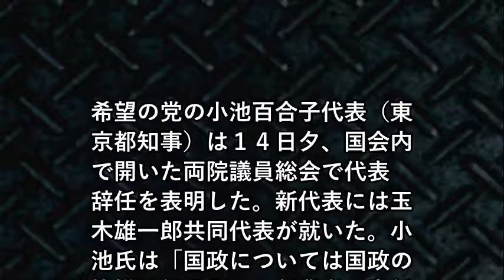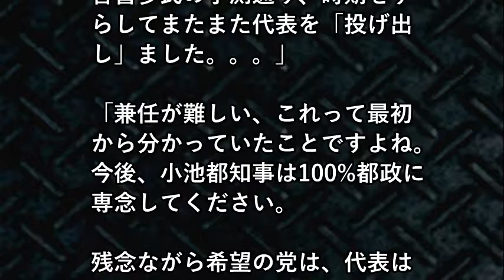唖然！小池百合子、突然の希望の党代表辞任！発言全文を紹介！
【関連動画】
パリにいる小池百合子 中継で凍り付く！⇒池上彰の問い掛け『ボンソワ～ル』の嫌味に耐えきれなかった模様【衆院選速報】
希望の小池百合子代表が玉木氏の共同代表選出でコメント（2017年11月10日）
小池百合子 希望の党 代表🔴【記者会見】話が違う！希望の党 小池代表、リベラル排除を明言！ 民進党 辻元、涙目ww　2017年9月29日 侍News
小池百合子 支持率急落 キレる小池都知事に食い下がるフジTVアナに称賛の声!
いわんかな#5-1【衆院選総括！小池百合子と民進党の正体】堤堯、高山正之、馬渕睦夫、志方俊之、福島香織、塩見和子、日下公人、浜田麻記子★日本の国益を考える会
【有本香】小池百合子都知事の仕事してますアピール！豊洲市場問題解決にパリの市場参考？嘘でしょ？2017年10月 【DNT CH】
【上村吉弘】 小池百合子 総選挙の結果は？ 希望の党 支持者の行動が見えた 2017年10月14日
小池百合子 代表🔴【記者会見】音喜多に物申す！ホントに都知事と兼務できるの？ 2017年10月6日-侍News
小池百合子 代表🔴【記者会見】悲壮感！小池代表から笑顔が完全に消える　2017年10月20日-侍News
【伊藤惇夫】自民党優勢！小池百合子・希望の党自滅！注目の衆議院選挙2017と選挙の不思議！2017年10月 【DNT CH】
菅義偉官房長官がイソコに苦言ｗ「質問の言いっぱなし止めて欲しい」
加計学園問題を受けて安倍首相が岩盤規制を一撃で葬り去る展開にｗ無慈悲な正論を叩きつける模様！
希望の党の渡辺周議員に国会運営について吉木氏が苦言！「反安倍にはもう飽きた！」
民進党の蓮舫代表が加計学園問題の文書流出と尖〇漁船衝突ビデオの流出の違いを問われ、苦しい言い訳をするｗ
小池百合子代表人気の風が消えた希望の党！「天敵」の質問がきっかけだった。
TBSひるおびで恵俊彰の政府批判に八代英輝が全否定！日報問題で伊藤敦夫にも否定される珍事が発生！
BSフジ・プライムニュースで松井孝司が共産党の小池晃をフルボッコにする神回発生！
テレビ朝日のモーニングショーで北朝鮮完全擁護の姿勢にネットで批判殺到！
テレ朝報道ステーションとTBSサンデーモーニングが信用できない番組ワンツーフィニッシュ！反日や偏向報道、フェイクニュースが酷い！
希望の党の小池百合子代表　首都に広がる「小池離れ」民進党再結集」構想を「政治不信の極み」と苦言！
希望の党・小池百合子代表に3つの誤算。党陣営はまるでお通夜のようｗ
加計学園問題で民進党やマスコミの姿勢に和歌山県知事が唖然！獣医師不足の状況に加計批判するセンスがおかしい！
TBSひるおびで室井佑月氏が韓国鉄道批判に超不機嫌！日本じゃなきゃいいとコメンテーターとしての職を完全に放棄ｗ
朝日新聞が菅義偉官房長官に凍結されちゃう団体を教えてほしいと懇願するも明日まで待てと断られるｗ
遠藤ゆりかの引退にふれてしまうプロデューサー